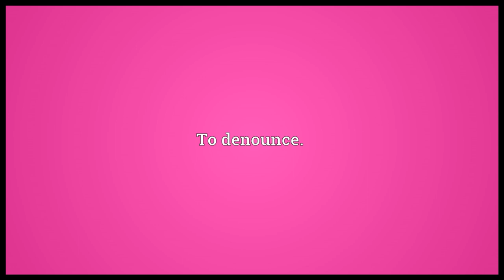Proscribe Meaning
Video shows what proscribe means. To forbid or prohibit.. To denounce.. To banish or exclude..  proscribe pronunciation. How to pronounce, definition by Wiktionary dictionary. proscribe meaning. Powered by MaryTTS